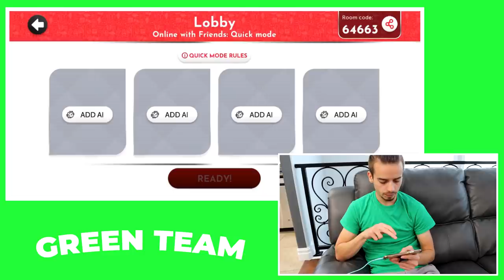Making Our Family Go BANKRUPT! Monopoly Mobile Challenge!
We split our family in half and went head to head on a Monopoly App Showdown!